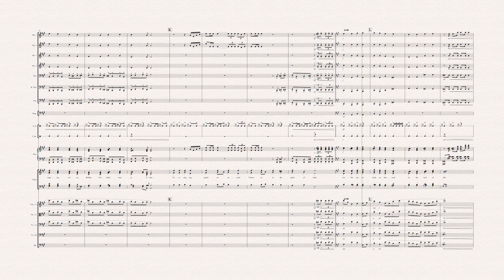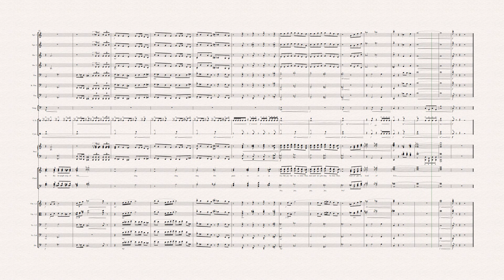Joyful,We Adore Thee Joy, We Adore Thee, Arranged by Harry Simeone, Orchestrated by Michael Booker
This is another one i had to orchestrate. Let me know what you think. Also, let me know if you'd like the score and parts.